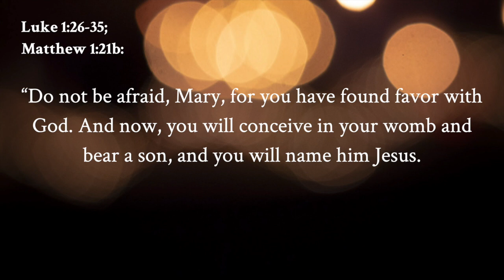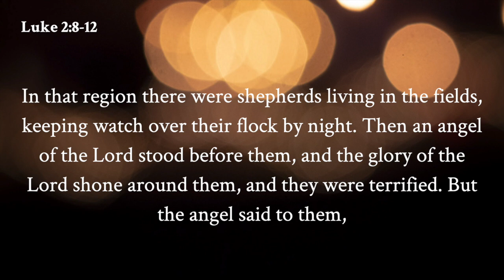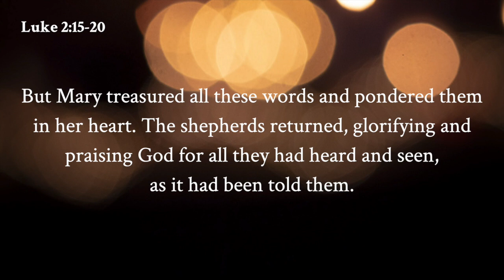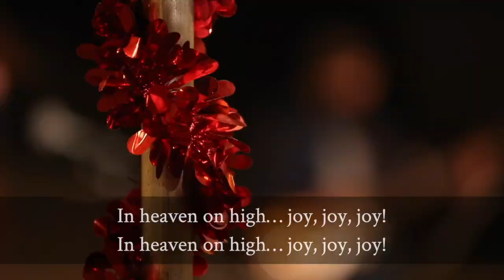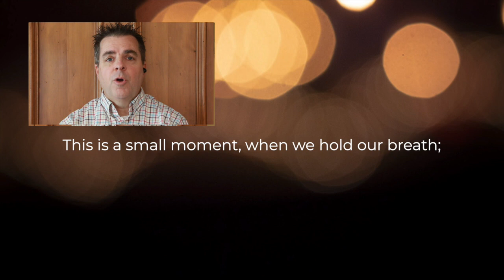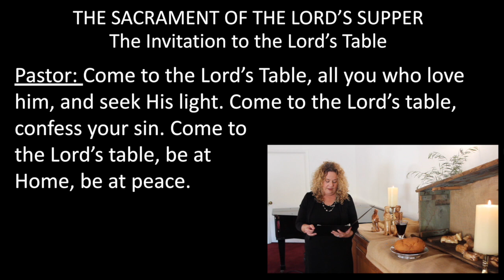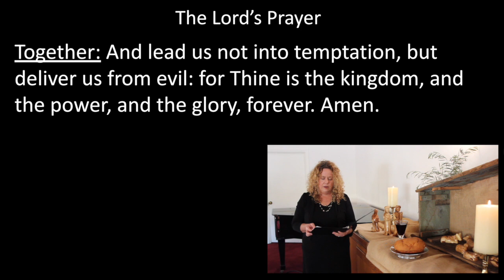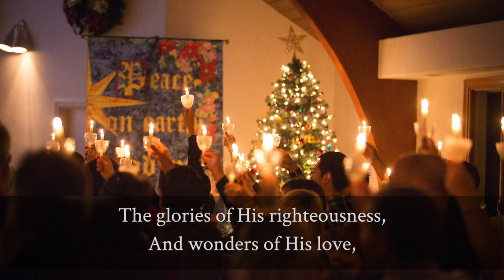FMCSB Christmas Eve Service 2020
If you are new to FMCSB, we want to get to know you. Please fill out this form:

If you are in need of prayer, we want to pray with you. Please fill out this form:

If you would like to share how God is leading you to grow in this time, please fill out this form:

Find out more about us at fmcsb.org